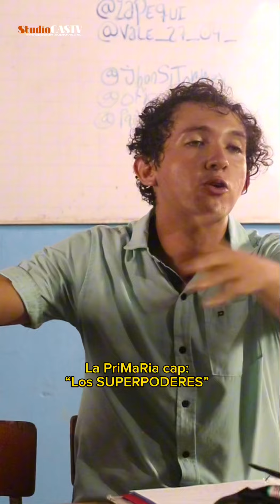profejesusandres ¿Que quieres SER cuando seas GRANDE? 😅 con los de laPriMaRia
face: PROFE JESUS ANDRES